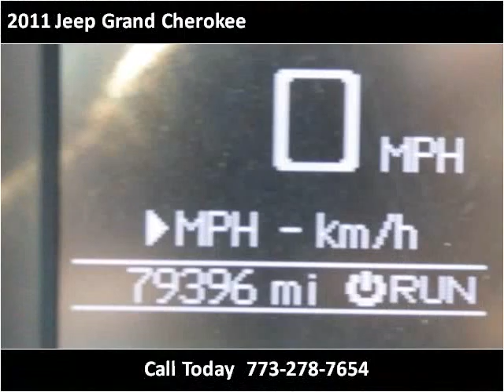2011 Jeep Grand Cherokee Used Cars Chicago, Burbank IL